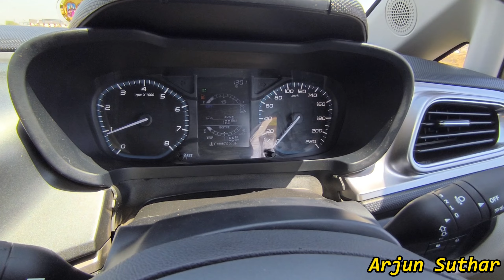लाते ही दौड़ा 🚀 दी ❤️ tata altroz driving impressions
hello bhai
me hu arjun suthar
to swagat karta hu aap sbhi ka humare youtube channel me
to aaj hum jaa rhe hai renault लाते ही दौड़ा 🚀 दी ❤️ tata altroz driving impressions video me

Hello friends
myself arjun suthar
a bcom final year student with a craze of cars and automobiles
currently own a renault duster 2014 rxl 85ps
previously i had maruti suzuki swift vdi 2015 with 72ps of power

i love to drive
i love to explore new places
i love to share some knowledge
i love to share information about cars

so in this channel you may get content related to cars, spy leaks, car build quality, ownership reviews

ignore this
_______________________________search terms______________________________

Renault ,
renault triber,
triber,
triber rxt,
7 seater driving,
ertiga vs triber,
driving car,
triber driving impressions,
tata cars,
tata altroz,
tata,
altroz,
altroz xt,
altroz vs baleno,
safe car,
driving altroz,
altroz driving,